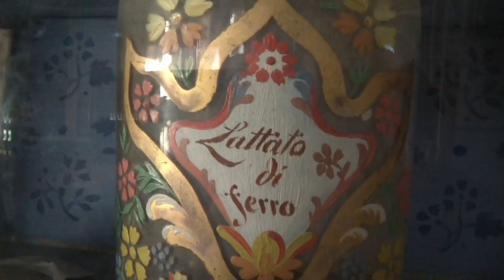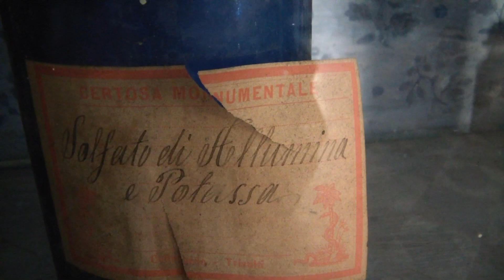Certosa di Trisulti, Trisulti Monastery, Holy Place Near Rome!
One of my favorite places on Earth: the Certosa di Trisulti, monastery near Rome in the region called "Ciociaria". The video shows the monastery and the stunning ancient pharmacy.